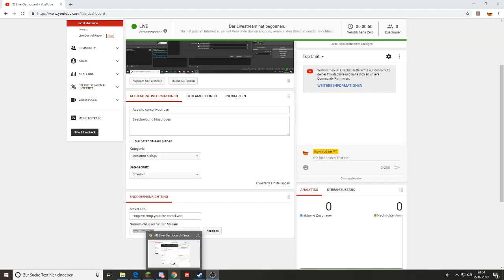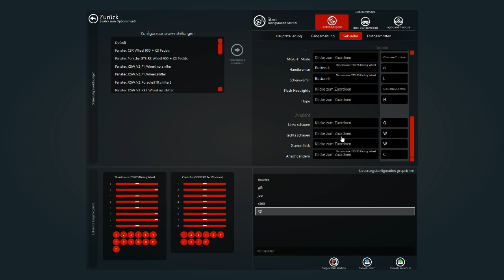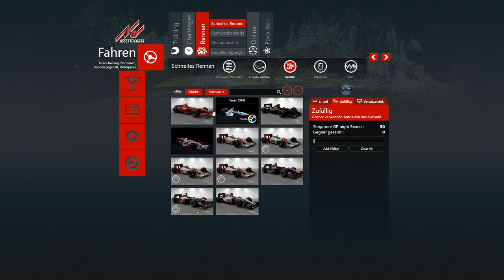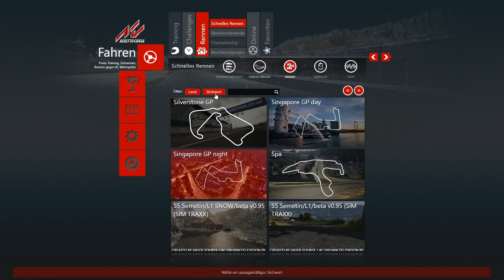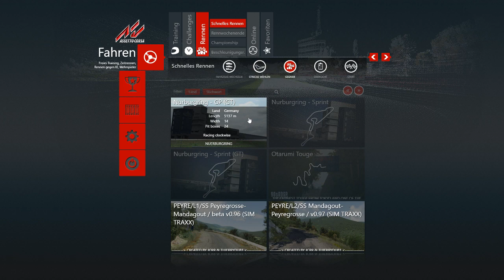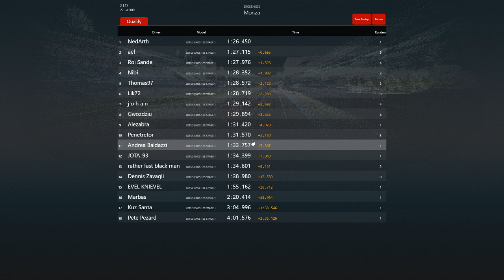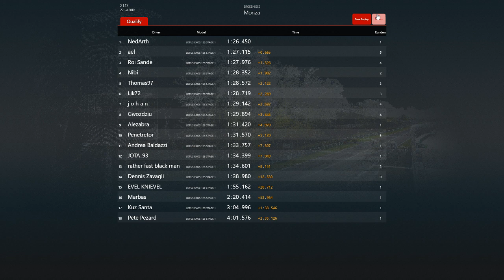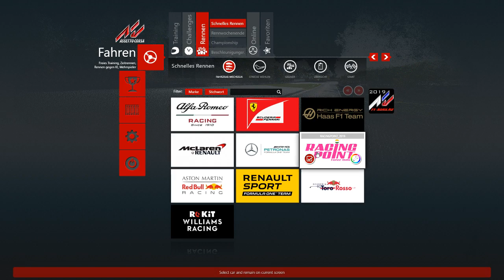Assetto corsa livestream